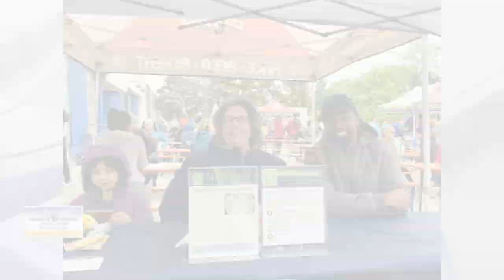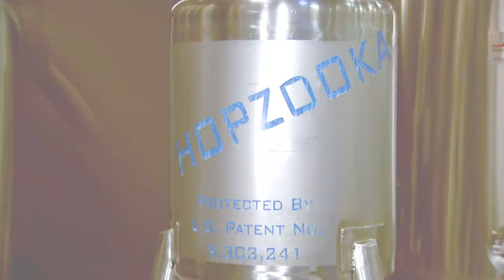Alexandria, VA Zip Trip Recap! | FOX 5 DC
This week's FOX 5 ZIP TRIP takes us to ALEXANDRIA!  Enjoy small-town charm and big-city amenities in this historic city located just south of the nation’s capital! Here's a look back at the morning that was and all the sights & sounds (and sudsy beverages).